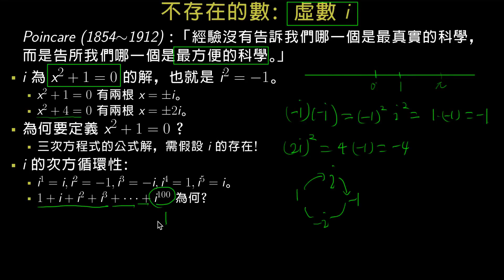不存在的數：虛數 i